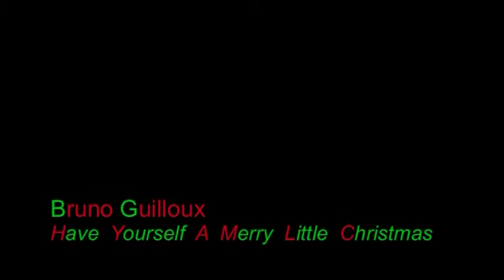Bruno Guilloux - Have Yourself A Merry Little Christmas (Cover)